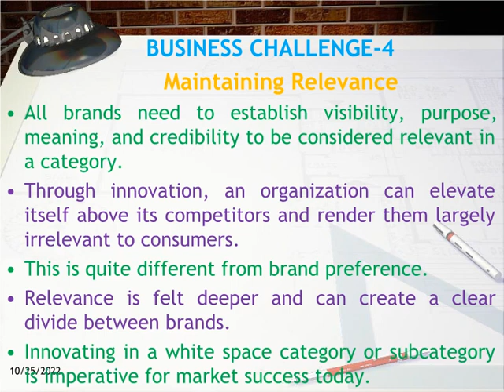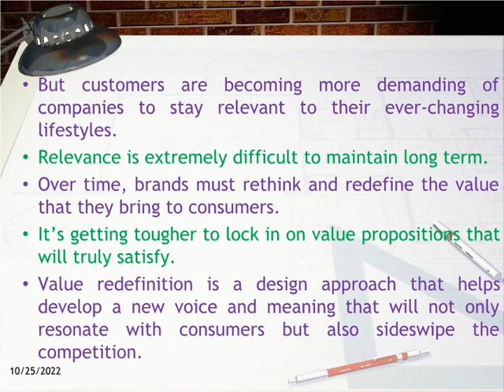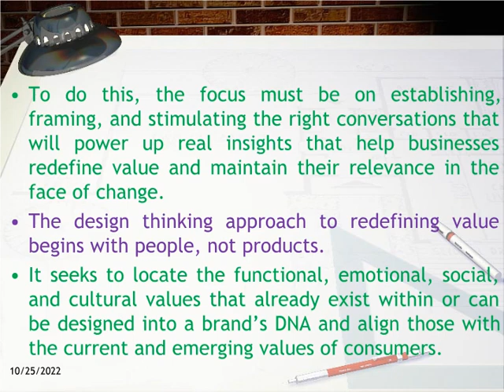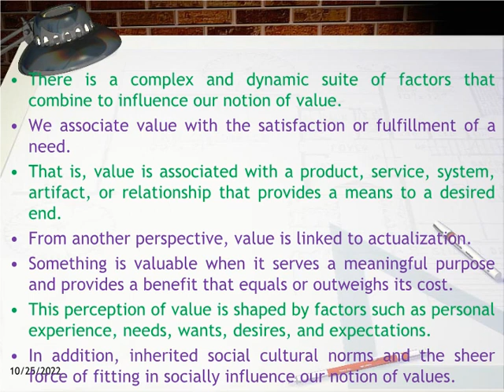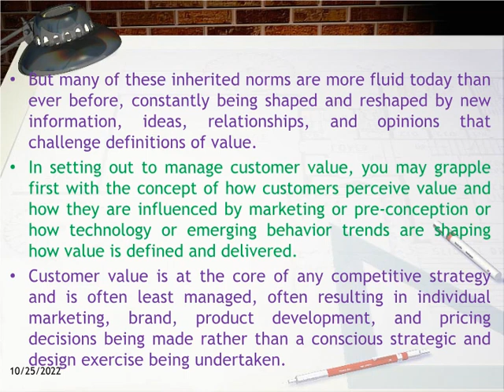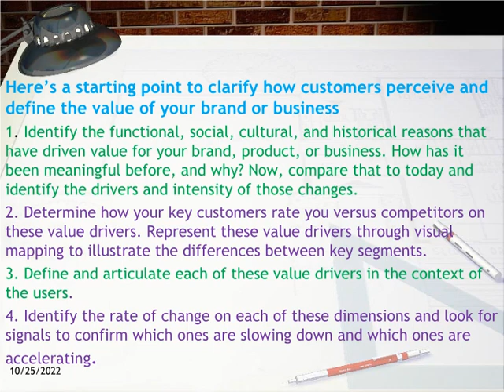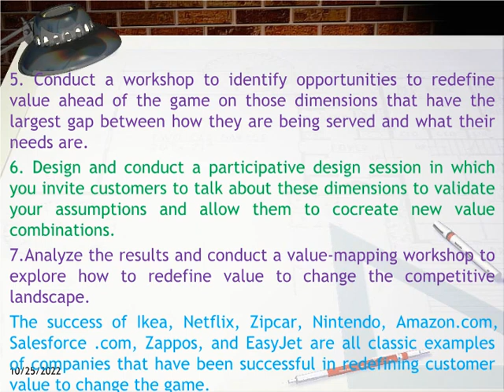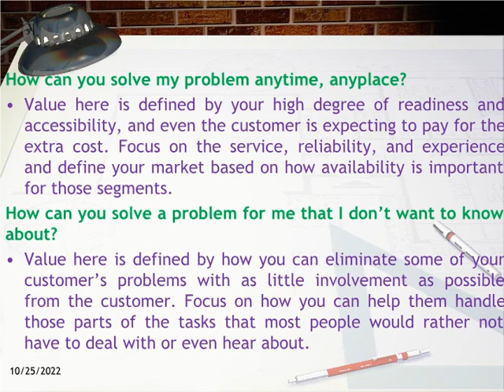IDT-Module4 DT Strategies Business challenge -Maintaining Relevance. DT Solution- Value Redefinition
IDT-Module-4 Design Thinking Strategies, Business challenge -Maintaining Relevance. DT Solution- Value Redefinition